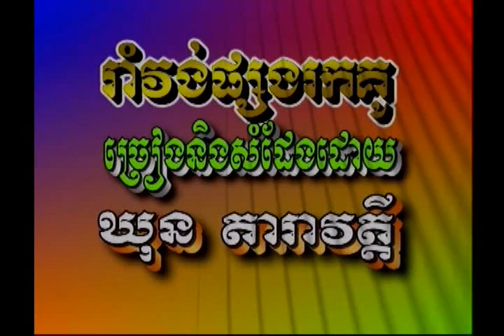MK vol 12 khmer music- new year